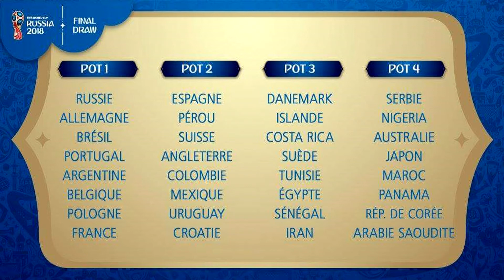Les pots de la coupe du monde Russie2018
Le Sénégal est dans le Pot 3